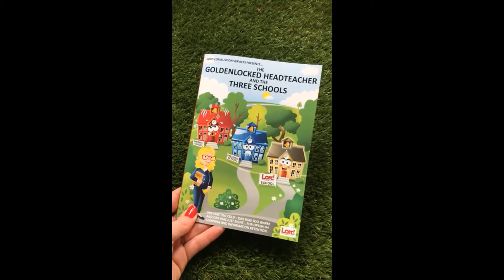Golddust Direct - The Direct Way of Increasing Sales Leads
Golddust Marketing have launched a new business arm - Golddust Direct.

For £199 you get one of four campaigns redesigned to reflect your business (text changes and logo changed) and 50 printed and sent out (all via royal mail) as an A5 double sided postcard - so all costs covered.